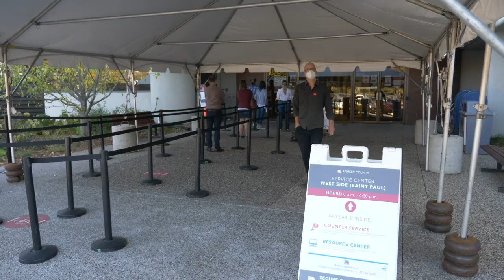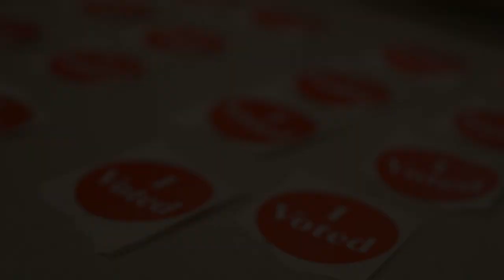Elections 2021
Elections look a little different this year than last, and this Ramsey County elections manager explains some of those differences. He also shares  takeaways from the 2020 election.